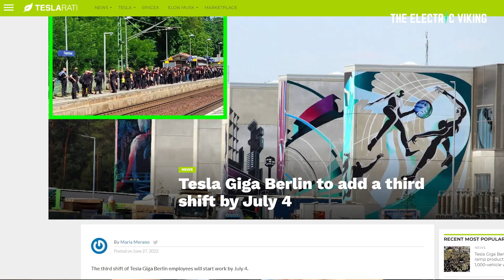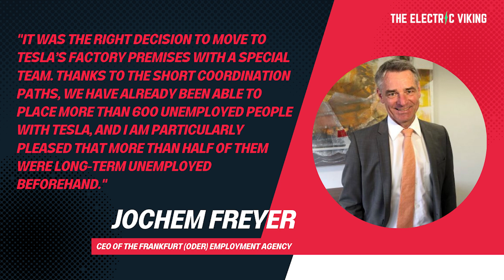Tesla ramping Model Y run rate up to 50% at Berlin in July